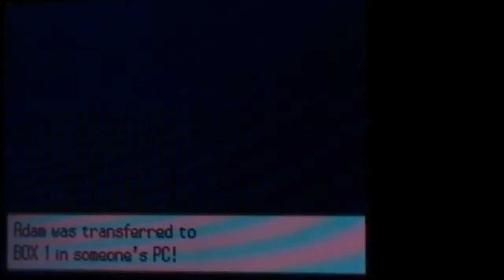Pokemon White Ep 29: Cheren's a Joke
We make our way through Cheren and finish off our team!